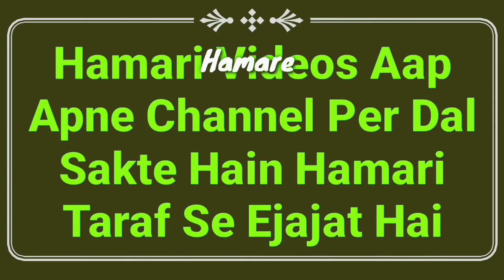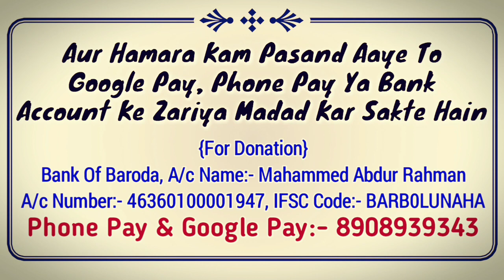Bacha Paida Hone Ke Bad Aurat Kab Tak Napak Rahegi | Napaki Ke Masail | Hadees Sabaq Part 71 | MARB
Bacha paida hone ke bad aurat kab tak napak rahegi? nifas ka bayan important video napaki ke masail by Mufti Abdur Rahman Banahara MARB Deeni Malumaat YouTube Channel

2⃣ WhatsApp Par Ham Se Judne Ke Liye Aap Apne WhatsApp Number Se Hamare WhatsApp Number Ko Apna Naam Aur Mukammal Adress Ke Saath Add Likh Kar SMS Send Karen,

3⃣ Koi Sawal Yani Masla Masaail Puchna Ho To Aap Comment Ke Zarya Puch Sakte Hain Ya Mufti Sahab Ke Number Par Call Kar Ke Puch Sakte Hain,

4⃣ Channel Ke Bare Mein Kuch Batana Ho Ya Aap Apni Video Dalna Chahte Hain To Rabta Kar Sakte Hain,
🌎MARB🌎
Channel By :- Mufti Abdur Rahman Banahara
Full Adress:-